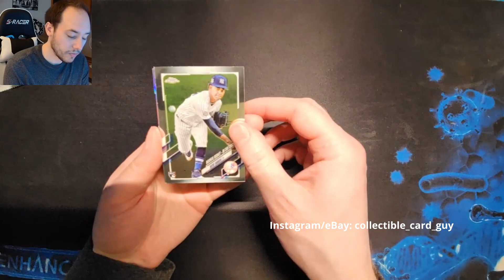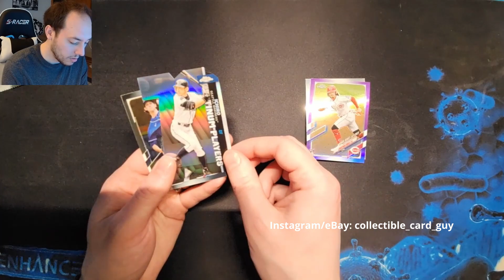Baseball Topps Chrome 2021 Update Series Blaster Box Pack Opening 6! Platinum Players Pull! Pack rip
Welcome to the Collectible Card Guy Channel where we rip a pack of cards every day!
Baseball Topps Chrome Blaster Box break and pack rip!